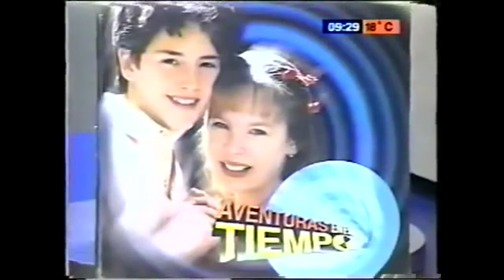Belinda, Christopher Uckermann - Amor Primero (Live Versión)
AMOR PRIMERO

No, yo no se como
Explicar lo que yo siento aquí
Dentro de mi
De mi solo corazón
Hay algo en ti que yo vi
Que sentí desde de conocí

Tú eres quien me transporta
Hasta el cielo
Tu eres quien mi amor primero
Yo se muy bien
Que contigo siempre estaré

Cuando me miras tú a mi
Empiezo a temblar
Hasta veo que puedo
Yo volar
Que sentí
Desde de que te conocí

Sabes que yo estaré
Yo estaré
Por siempre junto a ti
Eres tú
Que sentí
Desde que te conocí

Yo estaré
Eres tú
Ya primero eres tú
Eres tú
Te conocí